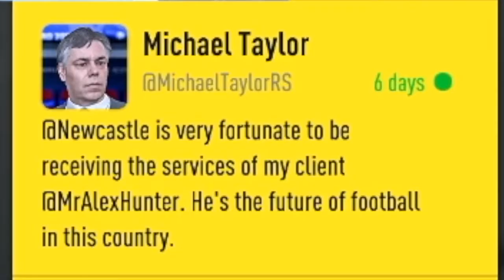ALEX GOES ON LOAN | Man Of The Match Debut for Hunter | FIFA17 The Journey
Preparing for FIFA18 I need to finish The Journey on FIFA17

Alex Hunter scores on his first debut start for Newcastle United

I'm actually starting to like Danny now, he's much less of a snob than Gareth

How do I record my gameplay?

- Elgato HD60

MUSIC